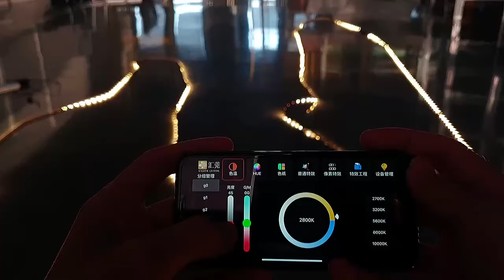RGBWW LED Ribbon App Control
45W LED Ribbon, 2,700-10,000K, HUE 360°,SAT 0-100%, DC24V,
50 pixels, Pixel Length 10CM, Size 5M/ Roll, IP42